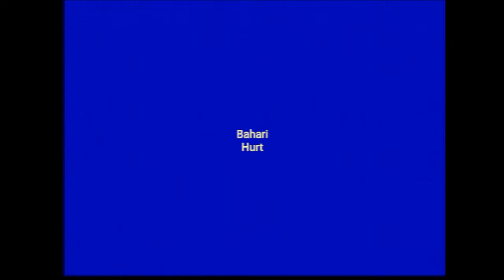Bahari - Hurt (Official Lyric Video)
Lyrics:
Hold me in the morning when I can’t stand myself
Love me without warning you know I need your help
Before we get much higher and we lose ourselves
Just to keep from drowning
Everyday we fall apart
Seems like it’s not news now
Told you for the sake of art
I love it when you hold me down
If you build me up then I will hold you down
Hold you down
Oh
Hold you down
Just don’t hurt me, don’t hurt me x3
You still feel like home, and I hate it
You need me to smile so I fake it
You’ve loved me through all of my phases
And I’m still trying to hold on
Even when it feels wrong
It’s easy for you to let go and I notice
Hold you down
Oh
Hold you down
Just dont hurt me don’t hurt me x2
I’ve already given in
As much as I can and it’s
Killing me slowly
If you’re gonna leave at least
Try to remember me
Not the way that I was but the way I could make you complete
Hold you down
Oh